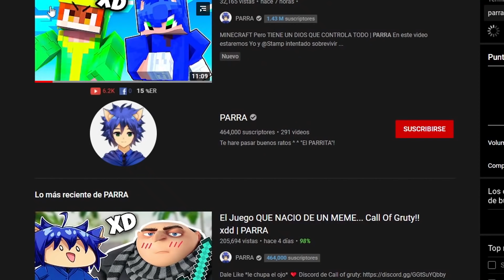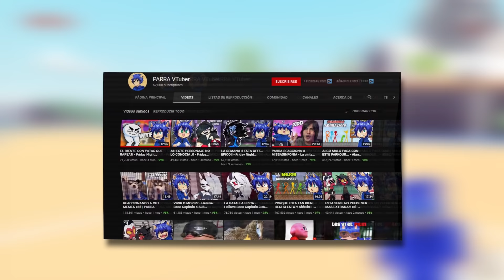EL VENADO VOLADOR xdd | PARRA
No se si conocían este juego, pero esta bine piola jsjsjs, trata de que, literalmente, somos un venado todo curseado, con diferentes habilidades y trucos todos absurdos xd, como si fuese un GTA pero somos Bambi que busca venganza, y dispara con los cuernos... si, enserio.

▬▬▬▬▬▬▬ Canales ▬▬▬▬▬▬▬

▬▬▬▬▬▬▬ Mis Redes ▬▬▬▬▬▬▬

▬▬▬▬▬▬▬ Mis Redes ▬▬▬▬▬▬▬